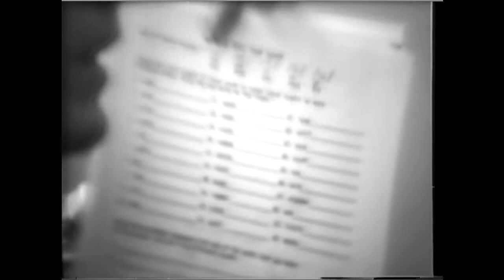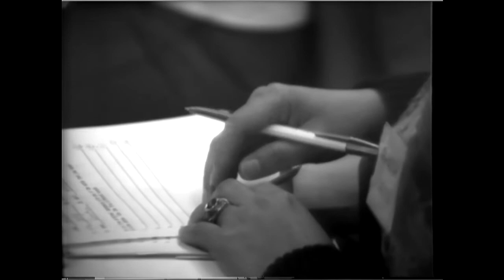1977 March 23 - Victor's Pronunciation Class - School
Nothing more on this video tape than what's on the title above. Learning to pronounce English. The beginning minute or two is rough but after that it's fine. Can anyone add any information about this school class?